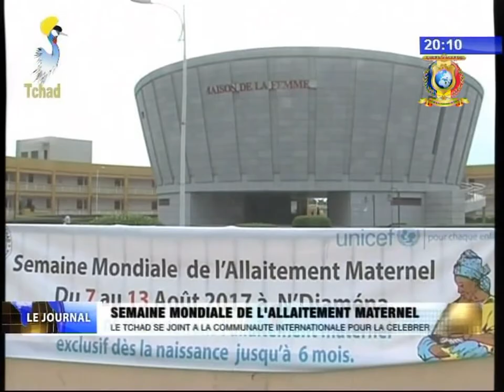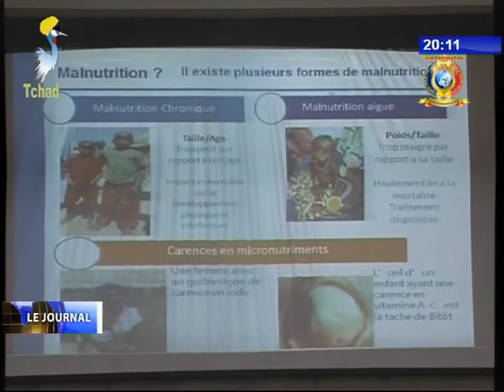INFOS TELE TCHAD DU 07 AOUT 2017 - Santé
Titres
1) Semaine mondiale de l'allaitement mondial
2) Evaluation du règlement sanitaire international